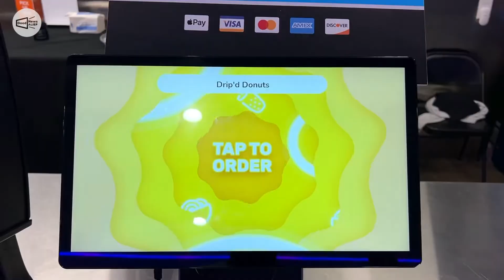Drip’d Donuts: Home of Houston’s Best Stuffed Donuts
This week Good News Alief features franchise owner, Sun of Drip’d Donuts. Check out the video to hear more about the most flavorful donuts in town and see the creativity behind the franchise. And as Sun would say…. DRIP. Enjoy!